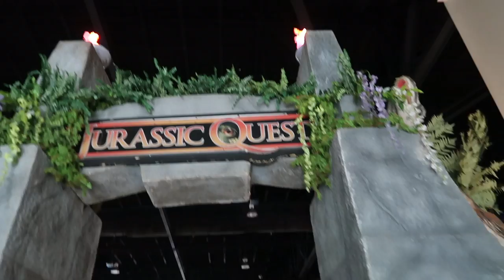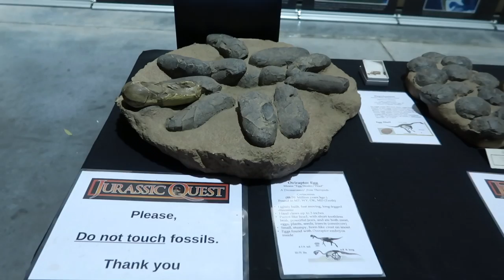EPIC JURASSIC QUEST!!!!